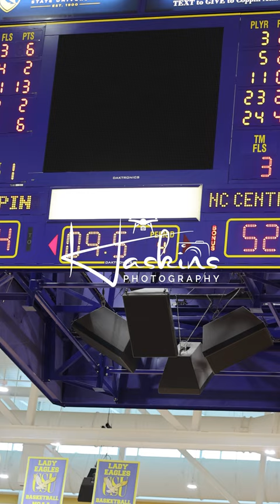Coppin State vs North ￼ Carolina Central (Vertical)